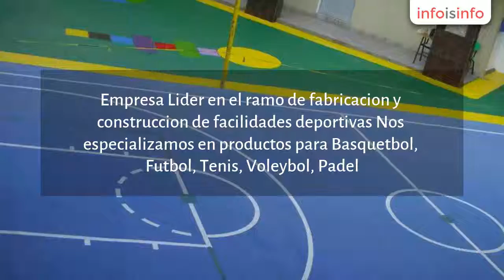Basquetbol en Atizapán de Zaragoza - sicasport - InfoIsInfo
sicasport, Basquetbol en Atizapán de Zaragoza. Más Información

Empresa Lider en el ramo de fabricacion y construccion de facilidades deportivas Nos especializamos en productos para Basquetbol, Futbol, Tenis, Voleybol, Padel.

Somo fabricantes desde 1995 de artivulos deportivos de competicion, institucionales y domesticos.

* Tableros de basquetbol

*Porterias de futbol

*Porterias de Futbol Americano

*Postes de voleybol

*Pisos deportivos

*Pintura deportiva antiderrapante

*Pasto sintetico

Nos ubicamos en el estado de México Pero damos servicio y enviamos a toda la republica Mexicana.

No deje sus importantes proyectos en manos de inexpertos